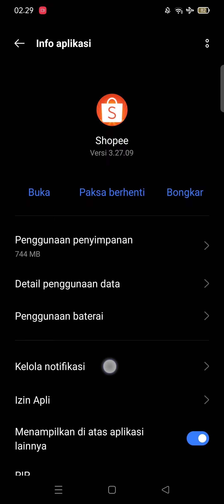Cara Mengatasi Notifikasi Android yang Tidak Muncul ~ Cara memperbaiki notifikasi di Android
Pelajari cara mengatasi notifikasi Android yang tidak muncul dengan tutorial ini. Video ini akan membantu Anda memahami penyebab notifikasi yang tidak berfungsi dan memberikan solusi untuk mengaktifkan kembali notifikasi aplikasi seperti WhatsApp, Instagram, dan lainnya di perangkat Android Anda. Temukan tips dan trik untuk memastikan Anda tidak melewatkan pemberitahuan penting lagi. Tonton sekarang untuk memperbaiki masalah notifikasi di ponsel Android Anda!